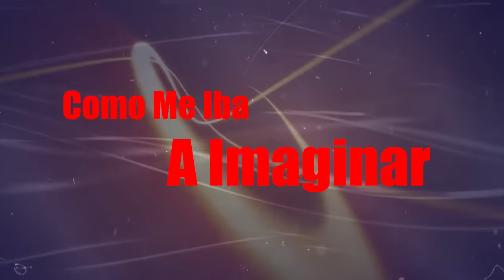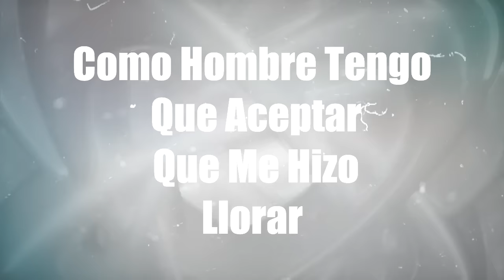Mala - Makano Ft Miguel Angel (Video-Lyrics)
Canta junto a Makano y Miguel Angel con el Video-Karaoke de "Mala" su nuevo single bajo la producción musical de Dj Greg.